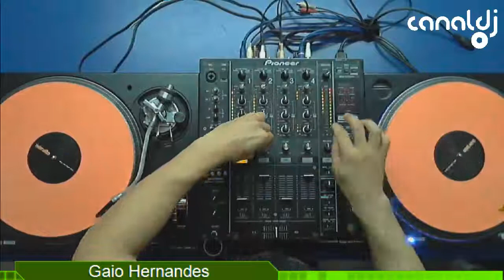DJ Gaio Hernandes - Programa BPM - 07.10.2017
Set do DJ Gaio Hernandes, gravado e transmitido ao vivo no Canal DJ em 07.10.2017